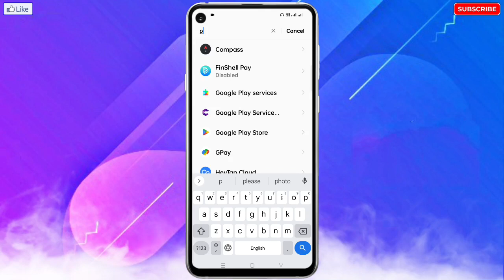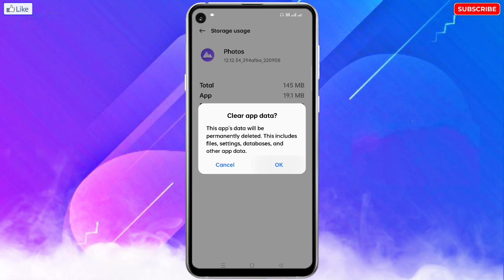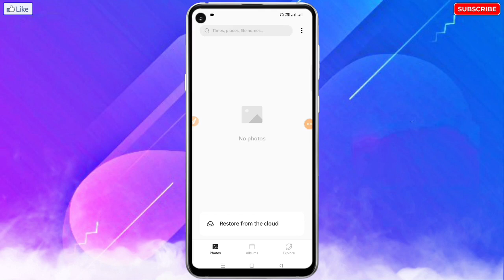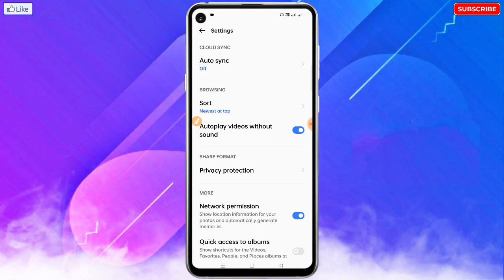Huawei Video Not Playing In Gallery | Huawei Mobile Ke Gallery Me Video Nahi Chal Raha Hai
❀ 🔥☞ 𝗛𝗲𝗹𝗹𝗼 𝗗𝗼𝘀𝘁𝗼𝗻 !!! ❀

___________✾ ᴛʜᴀɴᴋ ʏᴏᴜ.✾___________